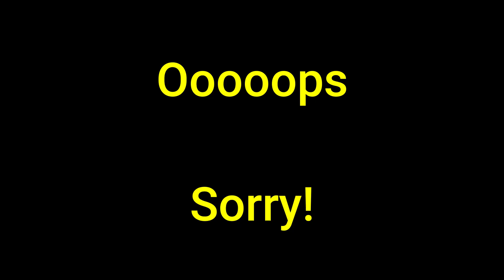Halloween Lahaina 2020 Maui Annual Event. Biggest Celebration On Maui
FREE MAUI RESTAURANT GUIDE, MAPS, GUIDES & MUCH MORE!
Best Aloha Wishes for 2022.

  1. West Maui Restaurant Guide (Rack Card)
  2. West Maui Beaches Guide
  3. Humpback Whale Guide
  4. Two (2) Maps of Maui
  5. Star Noodle Menu
  6. Miso Phat Sushi Menu (very popular place)
  7. Maui Wall Art Selection (free)
  Much More!

MAUI TRAVEL VIDEOS.  Steve is a long-time Maui resident, Hawaii-certified Professional Tour Guide, small business owner, travel writer, photographer, videographer, and aspiring YouTuber.  He specializes in Phone Photography, using a Samsung Galaxy S10+ and Galaxy S8+, Zhiyun Smooth 4 Gimbal, tripod & monopod, a lavalier microphone, and a wireless remote shutter release.